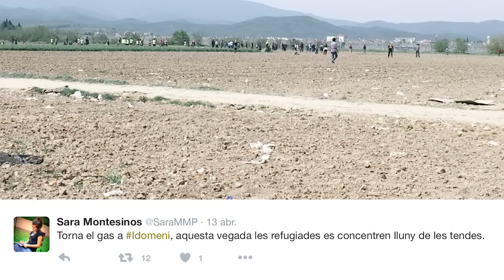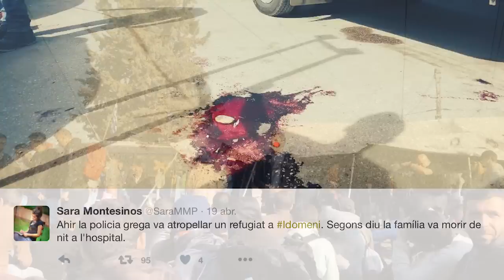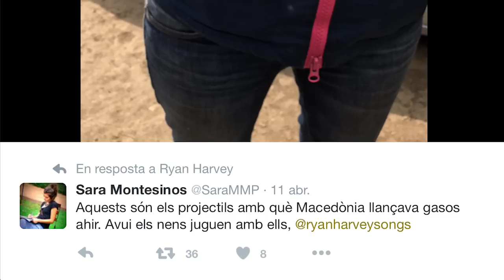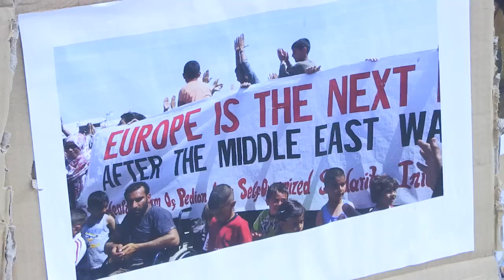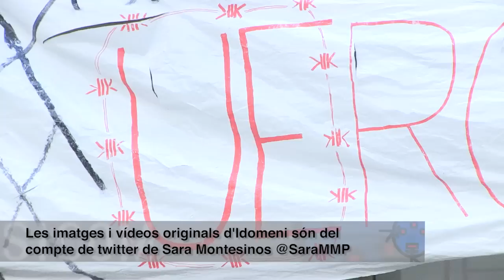Entrevista a Sara Montesinos durant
Dissabte 14 de maig un grup de persones van acampar davant la seu de la Comissió Europea a Barcelona després de la manifestació pel Dia Mundial d’Acció pels Drets dels Refugiats. Així va néixer AcampadaRefugiada, amb l’objectiu d’evidenciar la inoperància europea davant la crisi humanitària de les persones refugiades. Aquesta acció va acabar aquest dimarts 17 de maig amb la intenció de continuar la lluita en altres espais.

Des de SICOM vam entrevistar a Sara Montesinos, una de les voluntàries que ha estat a Idomeni acompanyant a les persones refugiades.